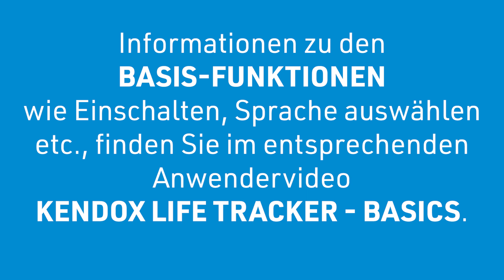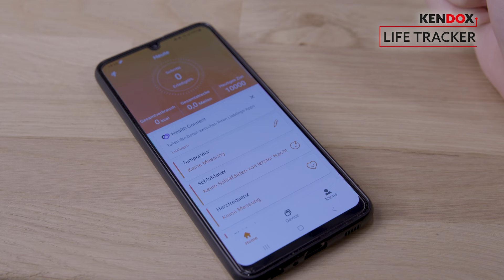Kendox Life Tracker | Vitalfunktionen | Anwendervideo | MediaShop.TV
Nützliche Tipps & Tricks für die perfekte Anwendung von Kendox Life Tracker von MediaShop.

In diesem Video erfahren Sie, wie Sie mit Ihrem KENDOX LIFE TRACKER indikative Vitalwerte herausfinden und verwalten, und Sie erhalten nützliche Tipps zur Handhabung.

Kendox Life Tracker Smartwatch & Fitnessuhr - Ihr verlässlicher Begleiter für Fitness und Alltag
Die Kendox Life Tracker Smartwatch & Fitnessuhr ist weit mehr als eine gewöhnliche Fitnessuhr. Sie ist Ihr persönlicher Assistent für Fitness und Wohlbefinden, der Sie Tag und Nacht begleitet. Mit einer Vielzahl intelligenter Funktionen unterstützt diese Smartwatch Sie dabei, Ihre Gesundheit und Fitness stets im Blick zu behalten.

Erleben Sie, wie diese Uhr Ihr tägliches Leben bereichert – durch eine perfekte Kombination aus Technologie, Komfort und Stil.

24/7 Vitalwert-Überwachung
Die Kendox Life Tracker Smartwatch & Fitnessuhr überwacht rund um die Uhr Ihre wichtigsten Vitalwerte wie Körpertemperatur, Herzfrequenz, Blutdruck und Blutsauerstoffgehalt. Alle Daten werden auf dem gestochen scharfen 4,3 cm High-Definition-Display klar und übersichtlich dargestellt.

Vielseitige Sportmodi
Mit 18 verschiedenen Sportmodi können Sie Ihr Training individuell gestalten. Die Kendox Life Tracker Smartwatch & Fitnessuhr zeichnet dabei präzise Schritte, Entfernung, Kalorienverbrauch, Kilometerstand und Trainingsdauer auf, damit Sie Ihre Fitnessziele immer im Blick haben.

Nützliche Alltagsfunktionen
Diese Smartwatch ist nicht nur beim Training hilfreich. Sie bietet auch eine Vielzahl praktischer Funktionen für den Alltag:

Wetterinfo
Taschenlampe
Wecker
Alarm- und Erinnerungsfunktionen
Interaktion mit sozialen Medien
Anrufe und Nachrichten

Schlafanalyse in Echtzeit
Die Kendox Life Tracker Smartwatch & Fitnessuhr überwacht Ihre Schlafphasen und Schlafmuster in Echtzeit, sodass Sie Ihre Schlafgewohnheiten analysieren und verbessern können.

Robustes & komfortables Design
Mit einem Gewicht von nur 39 g ist die Kendox Life Tracker Smartwatch & Fitnessuhr besonders leicht und angenehm zu tragen. Sie ist schweißresistent, wasserdicht und verfügt über ein flexibles Silikon-Uhrenband, das sich leicht wechseln lässt. Diese Smartwatch ist sowohl beim Sport als auch im Alltag stets an Ihrer Seite.

Leistungsstarke Akkulaufzeit
Profitieren Sie von einer beeindruckenden Akkulaufzeit von bis zu 7 Tagen (je nach Nutzung), die selbst viele teurere Modelle übertrifft. Die Kendox Life Tracker Smartwatch & Fitnessuhr funktioniert sowohl mit als auch ohne Mobiltelefon, was Ihnen maximale Flexibilität bietet.

Intelligente App für Ihr Training
Mit der kostenlosen App können Sie Ihre Messwerte detailliert aufzeichnen und Ihr Training optimal anpassen. Die Kendox Life Tracker Smartwatch & Fitnessuhr ist kompatibel mit iOS- und Android-Systemen.

Investieren Sie in Ihr Wohlbefinden und erleben Sie die perfekte Verbindung von Funktionalität und Design mit der Kendox Life Tracker Smartwatch & Fitnessuhr – Ihrem unverzichtbaren Begleiter für Fitness und Alltag!